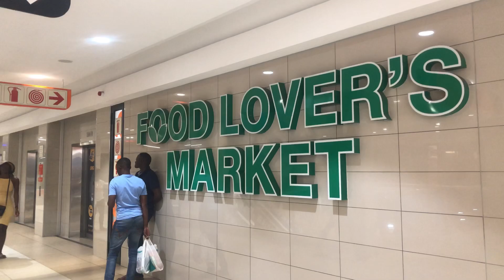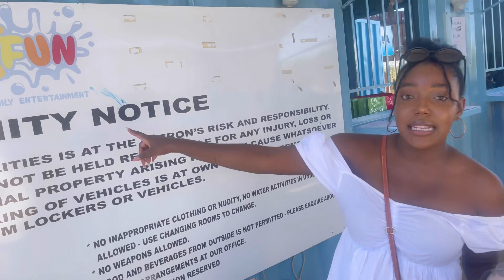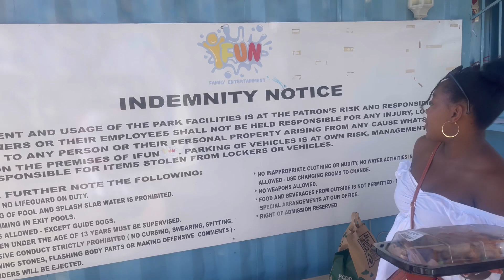SPEND THE DAY WITH ME || @ifunfamilyentertainment3021 || GET READY WITH ME || Maria Shikolele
December is for content 💃🏽💃🏽
Spend the day with me at @ifunfamilyentertainment3021  with my family and friends
Do enjoy the vlog ❤️